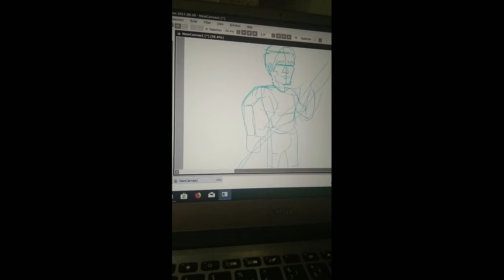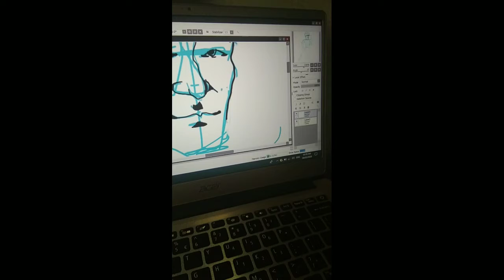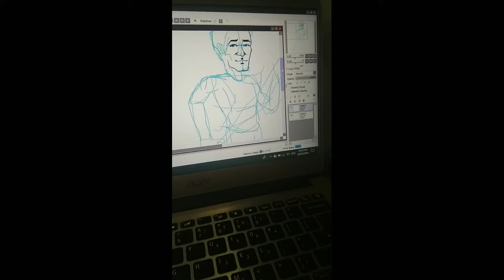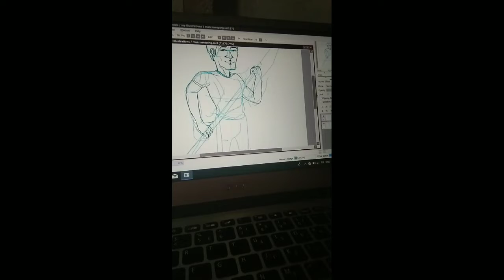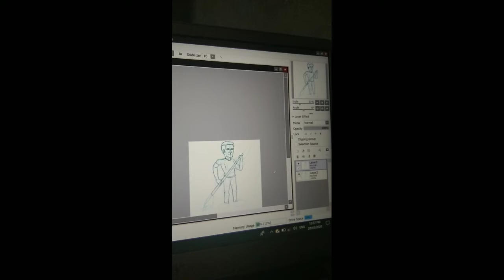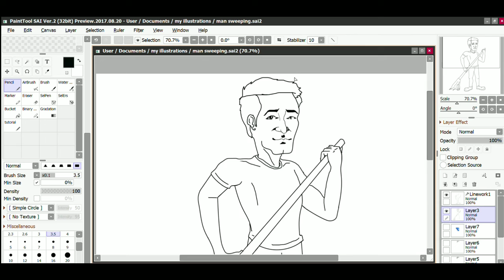I made an illustration using a sponsored laptop and a mouse (paint tool sai)🤔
I've made a step to illustration this time because I've been recruited as illustrator in Division of Cadiz City. This was just a dream before of letting your mind explore the digital world. Thanks to the help of those people who selflessly give their efforts of providing us gadgets and tools, to the Local Government of Cadiz City and to ma'am Mara and sir Mark. God bless you all.😊